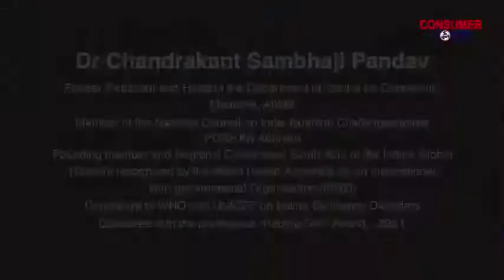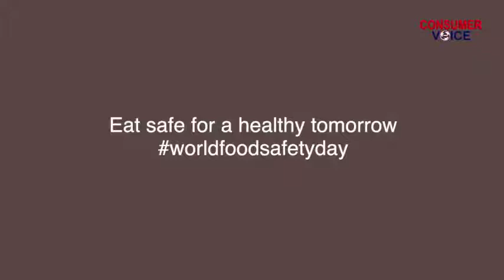Dr Chandrakant Sambhaji Pandav on World Food Safety Day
On this World Food Safety Day, Padma Shree awardee Dr Chandrakant Sambhaji Pandav talks about important linkages between agriculture and safe food and the need for having less salt and sugar in your diet.